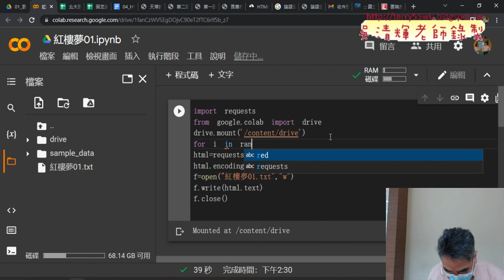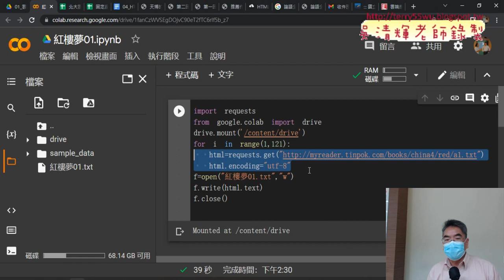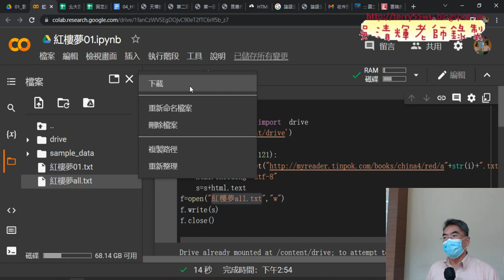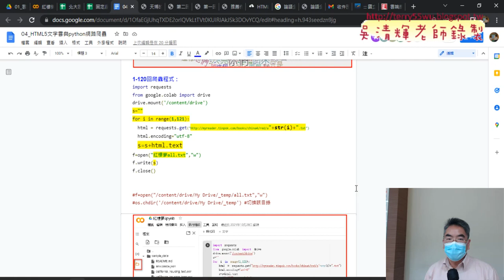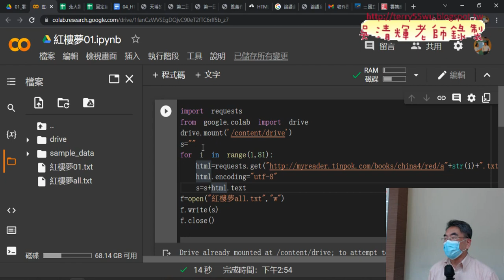03 爬取紅樓夢1到120回與串接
01_論語文字雲說明
02_安裝COLAB與爬取紅樓夢第一回
03_爬取紅樓夢1到120回與串接

吳老師  111/3/25